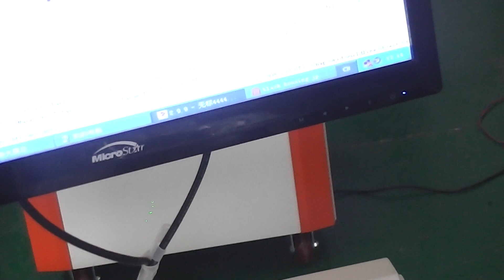marking on the phone